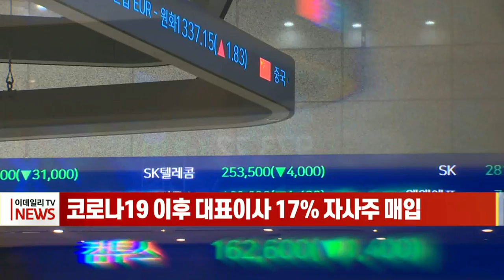[이데일리N] 코로나19 이후 대표이사 17% 자사주 매입 (20210804)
코로나19 사태 이후 대기업 대표이사 5명중 약 1명꼴로 자사주 매입에 나선 것으로 분석됐습니다.
기업평가사이트 CEO스코어가 시가총액 500대 기업을 대상으로 지난해 1월부터 올해 7월 30일까지 대표이사 자사주 매입 현황을 조사한 결과, 총 852명의 전·현직 대표이사 중 17%인 144명이 자사주를 사들였습니다.
이들은 총 473만7천160주를 1천514억원에 매입했으며, 조사 기간내 평균 수익률은 89.2%에 달했습니다.
정의선 현대차 회장이 현대차와 현대모비스 주식 88만5천92주를 817억원에 매수해 자사주 매입 규모가 가장 컸습니다.
CEO스코어 박재권 대표는 "경영진의 자사주 매입은 책임경영 의지와 함께 실적에 대한 자신감의 표출이면서 또 한편으로는 저평가된 주식을 끌어올리려는 다양한 포석이 있다"며 "코로나19 직후 주가 급락을 전후해 자사주 매입이 활발했던 것으로 보인다"고 말했습니다.